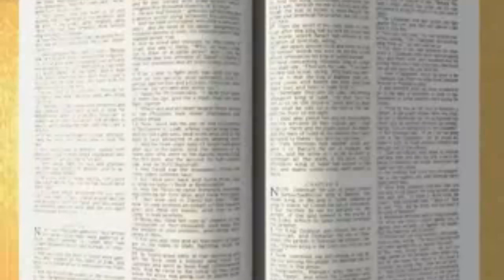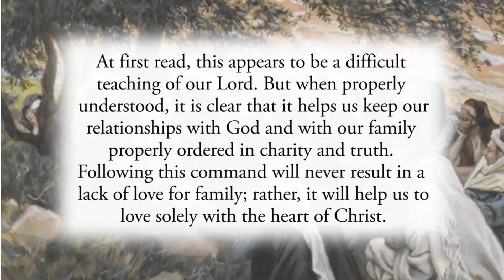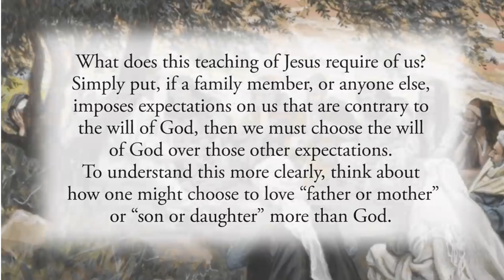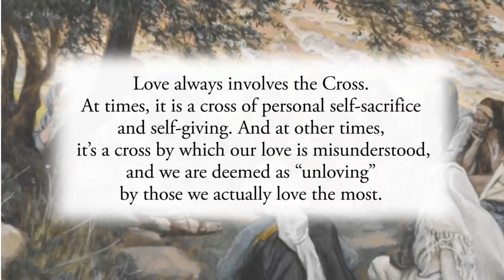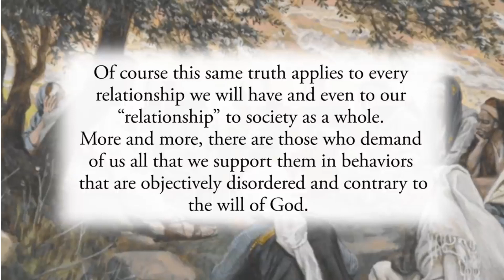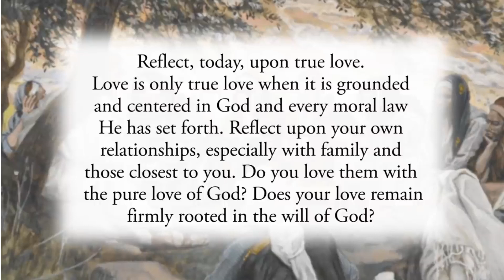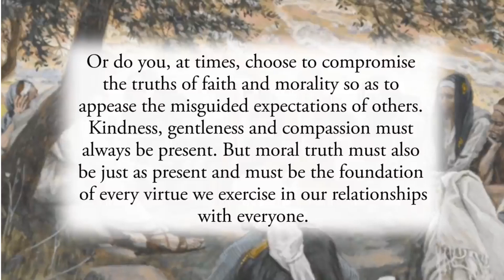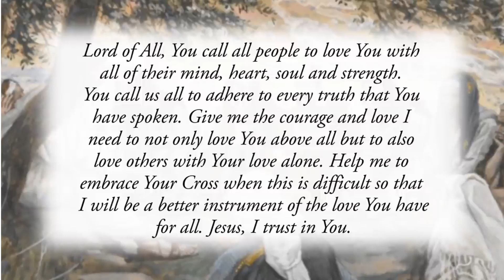GOSPEL STORIES - AUTHENTIC LOVE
Reflects on the Matthew 10: 37 - 42
Video Link 1: - Catholic Daily Reflections